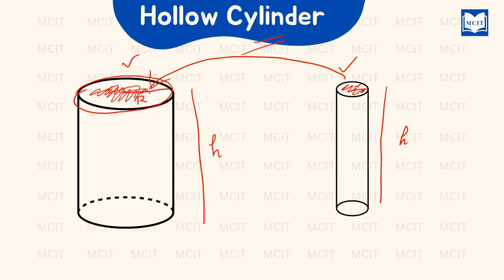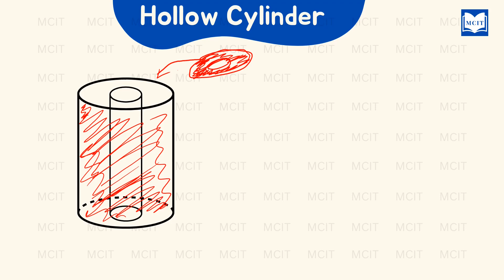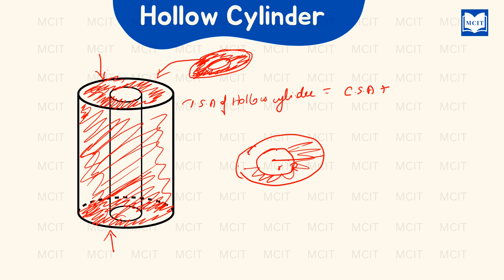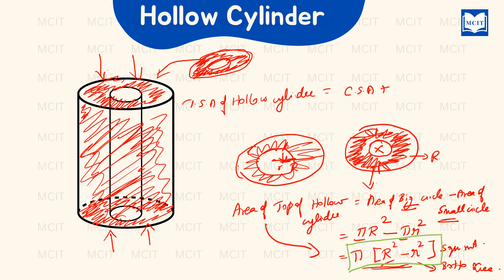How to memorize Mensuration formulas|Surface area of Hollow Cylinder என்றால் என்ன? | Class 10 Maths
How to memorize Mensuration formulas|Understand Mensuration formulas|Surface area of Hollow Cylinder in Tamil| Class 10 Maths Chapter 7

English Summary writing, Notice Making, Advertisement making, Letter Writing and all 5 marks related contents detailed explanation.